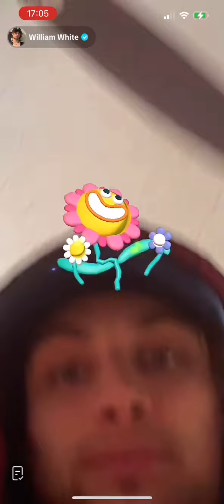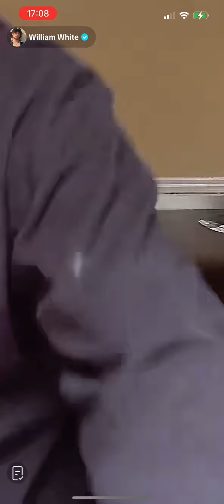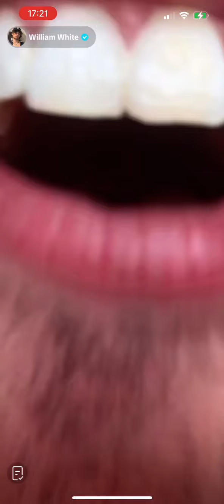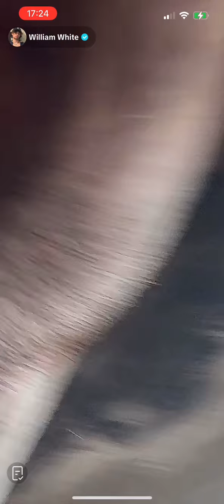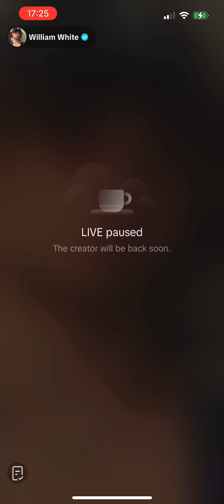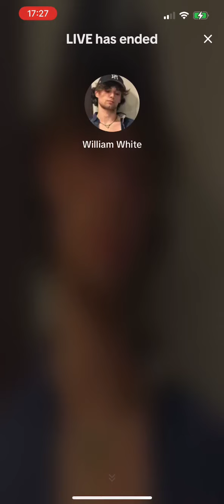15th May 2024 William White live. He’s back ❤️